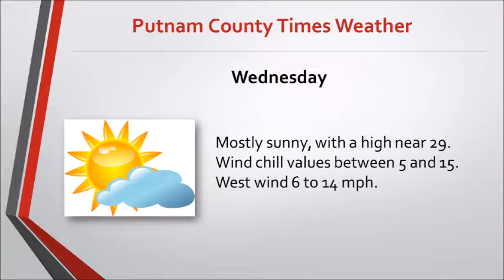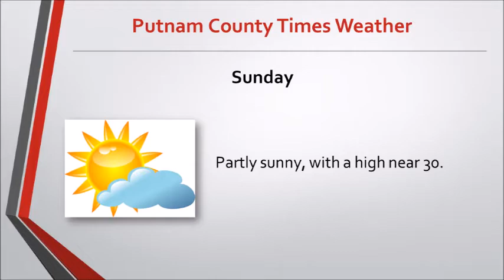Putnam County Weather by the Putnam County Times 022515